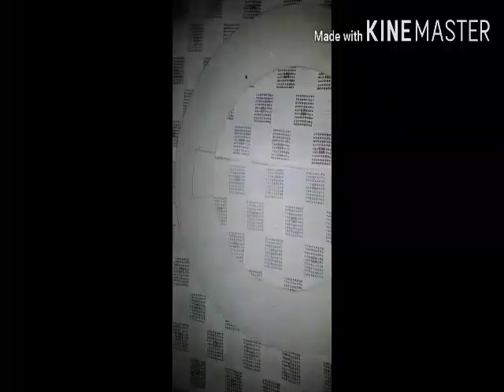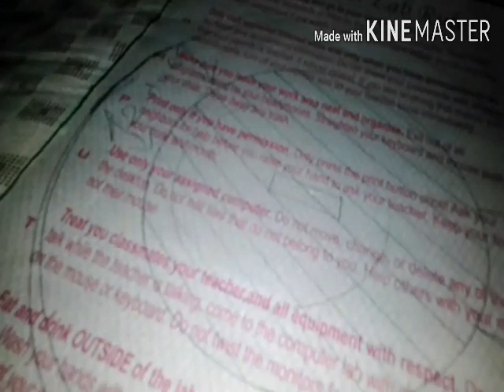How to make Motera stadium model full tutorial || H SERIES MODELS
indvseng INDVSENG PinkBallTest 3rdTest. world'slargestcricketstadium world'sbiggestcricketstadium moterastadium #2021 indvseng2021. indiavsenglandmoterastadium.